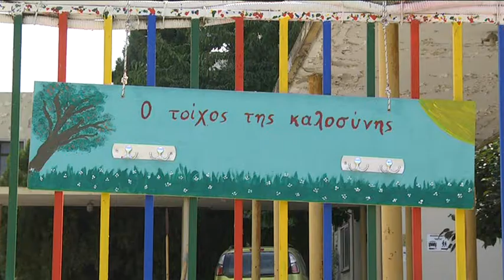10 TOIXOS KALOSYNHS